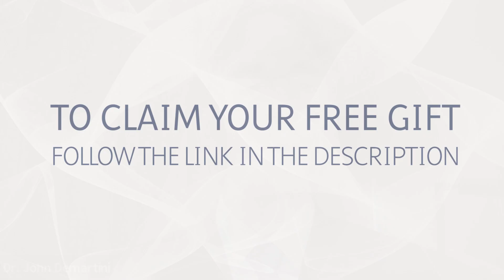Self Management: How to Manage Yourself | Dr Demartini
About This Video:
Self management has a lot to do with managing your emotions. Learn how to manage yourself with Dr Demartini, find out what your vision has to do with self management and how to manage your own state and not get caught in the ups and downs that distract you from your vision.